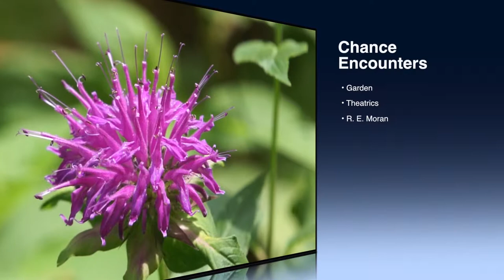Chance Encounters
Garden theatrics lives with insects vying for the charms of flowers. The last visiter never ceases to amaze with it's beauty and persistence. Enjoy